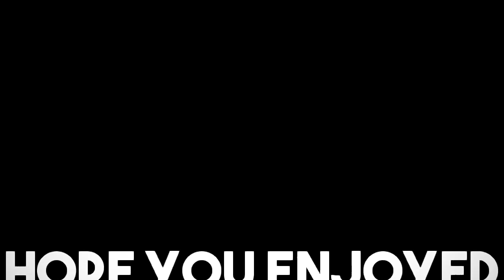No WAY!! Super Dragon Ball Z Heroes - Episode 17 Eng Sub REACTION